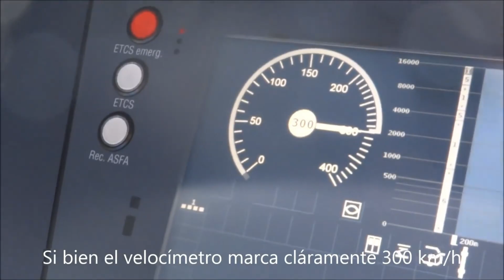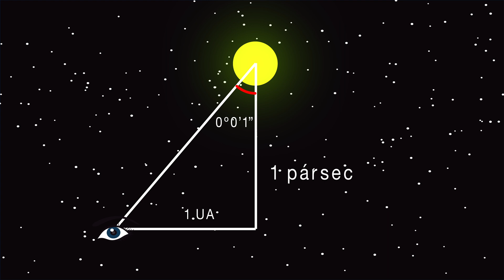Distancias en el universo I: paralaje estelar | ¿Qué es un Pársec? (muy fácil)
¿Cómo se calculan las distancias en el universo?
Hoy veremos cómo se calculan las distancias pequeñas en el universo. Para ello utilizaremos un poco de trigonometría utilizando la paralaje y deduciendo el pársec.

Guión creado por: Joan Tisdale
Animaciones creadas por: Joan Tisdale
Voz en Off: Joan Tisdale
Animaciones creadas con: Adobe After Effects
Traducción: Marc Sierra